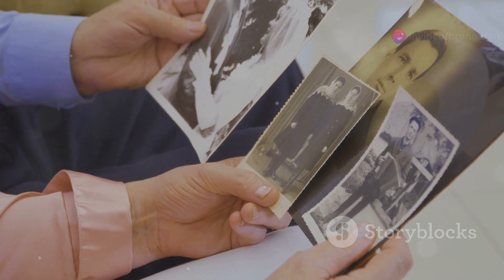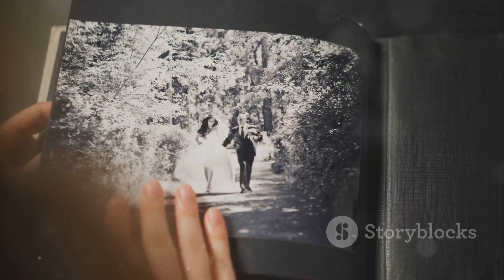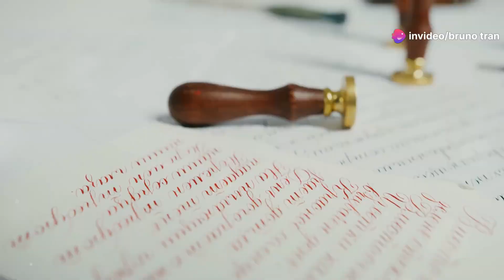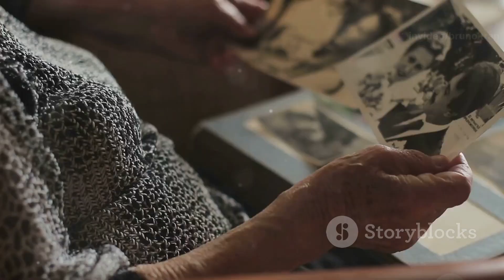Hồn Ma Tìm Kiếm: Hành Trình Giải Mã Bí Ẩn